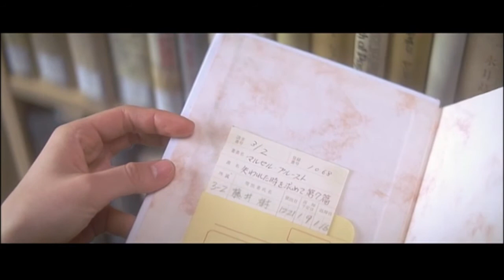映画 LOVE LETTERより